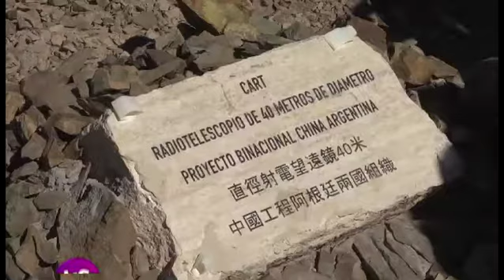Proyecto Chinese – Argentine Radio – Telescope (CART)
El proyecto CART es uno de los resultados de casi un cuarto de siglo de relación académica entre la Universidad Nacional de San Juan y los Observatorios Nacionales de China (NAOC), pertenecientes a la Academia China de Ciencias. Es así que, luego del Láser Satelital y la Estación GNSS (Global Navigation Satellite Systems) que funcionan en el OAFA gracias a ese convenio, ahora llega el momento de instalar el proyecto más ambicioso, en terrenos de la Estación de Altura “Carlos Ulrico Cesco”, dependiente del OAFA y situado en El Leoncito, en Barreal- Calingasta.